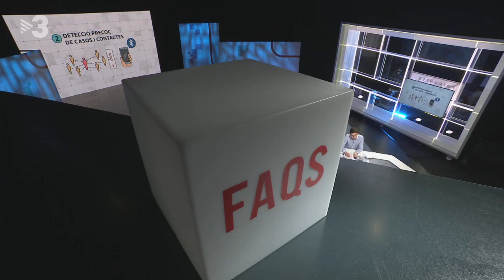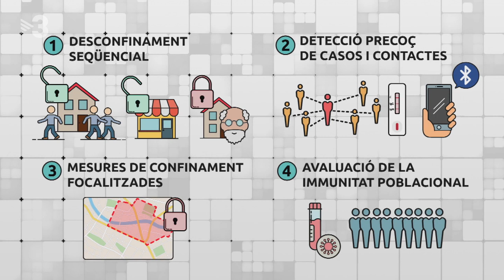Oriol Mitjà ens explica com haurà de ser el "desconfinament seqüencial"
I quan el confinament s'acabi, què passarà? Podrem sortir tots al carrer? Hi haurà llocs que encara hauran de quedar tancats? L'epidemiòleg i professor de salut global Oriol Mitjà ens ha explicat a "Preguntes freqüents" la seva proposta de sortida coordinada.

Preguntes freqüents"
04/04/2020